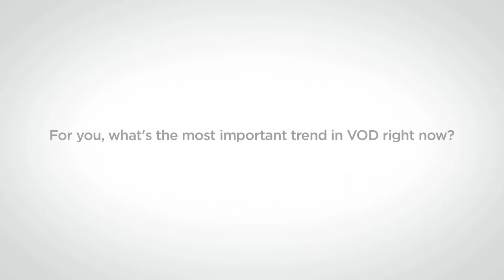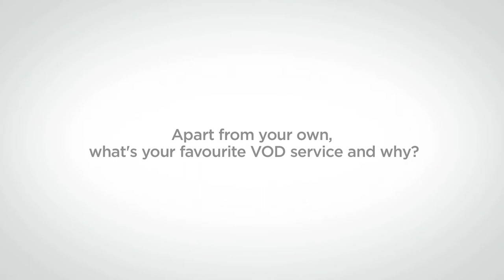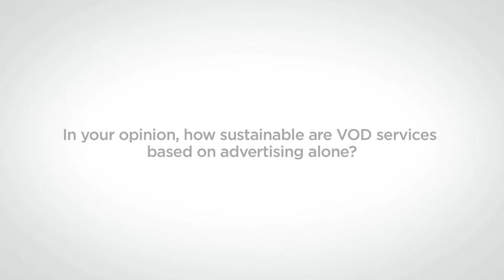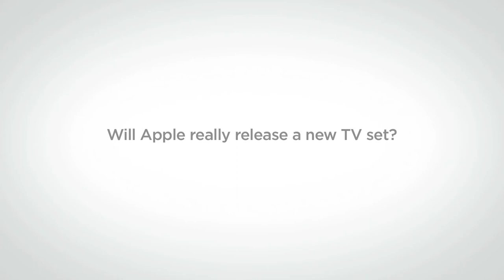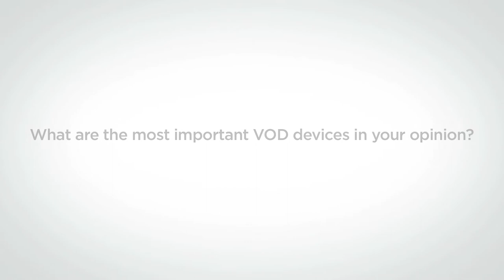Brightcove event - voxpops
We are a Brightcove content partner and produced videos of their event at the Kensington Roof Gardens, including these voxpops.

NextShoot is a video full-service video production company based in London.

Established in 2009 we specialise in advertising, corporate communications, event videos and corporate film and documentary. Clients include Jaguar Land Rover, Louis Vuitton, Google, the Department of Health, the NHS, Barclays, The World Bank, Harper Collins and many more.